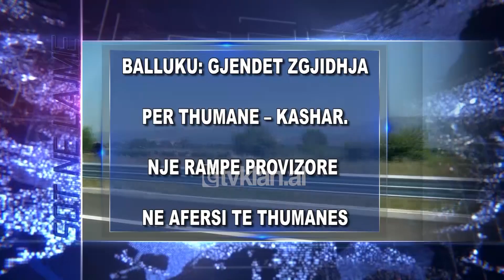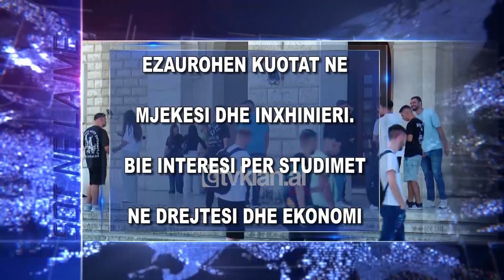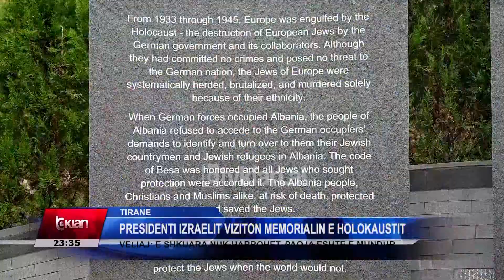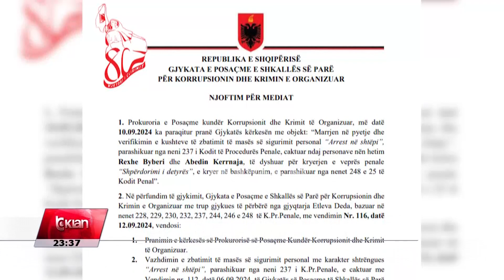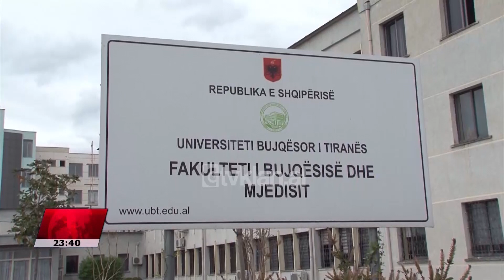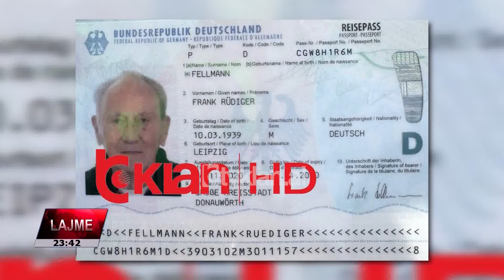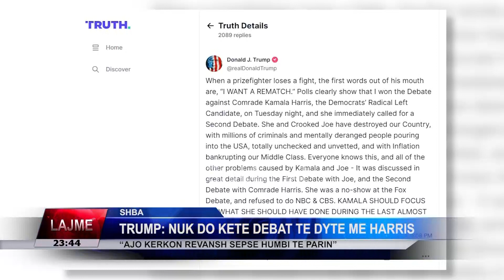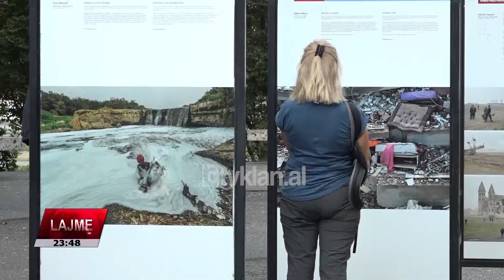Edicioni i Lajmeve Tv Klan 12 Shtator 2024, ora 23:35 | Lajme - News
Rama në interpelance: Nuk ka eksport mbetjesh të rrëzikshme. Aludim nga burimet ndotëse të politikës
I thirrur në interpelancë nga opozita, kryeministri Edi Rama hodhi poshtë akuzat për transport të mbetjeve të rrezikshme nga Durrësi dhe tha se ky është një aludim psikopatologjik i burimeve ndotëse të politikës së Tiranës.

Balluku: Gjendet zgjidhja për Thumanë – Kashar. Një rampe provizore në afërsi të Thumanës
Gjendet zgjidhja për banoret e Fushë Krujës, që protestojnë prej javësh për autostradën Thumanë – Kashar. Ministrja Balluku deklaron në parlament se do të ndërtohet një rampë provizore për t’u dhënë akses në rrugën e re.

Presidenti i Izraelit në Tiranë: Shqipëria, në anën e duhur të historisë për konfliktin me Hamas
Presidenti i Izraelit vlerëson qëndrimin e Shqipërisë për konfliktin me Izraelin, duke thënë se vendi ynë u reshtua në anën e duhur te historisë. Kryeministri Edi Rama, në konferencën për shtyp, kërkoi dhënien fund të konfliktit.

Rriten transaksionet në euro. 3,3 miliardë nga janari në gusht, 32 përqind më shumë
Rriten transaksionet ne Euro brenda Shqipërisë. Të dhënat e Bankës Qendrore tregojnë se nga janari në gusht ato arritën vlerën e 3.3 miliardë eurove, ose 32% me shume se e njëjta periudhë e një viti me parë.

Ezaurohen kuotat në mjekësi dhe inxhinieri. Bie interesi për studimet në drejtësi dhe ekonominë
Ezaurohen brenda 4 ditësh kuotat ne Mjekësi, Inxhinieri dhe Teknologjinë e Informacionit, degët te cilat mbeten te kërkuarat edhe për këtë vit. Aplikimet tregojnë rënie te interesit për studiuar ne Drejtësi dhe Ekonomi.

Trump: Nuk do të ketë tjetër debat me Harris. Ajo kërkon revansh sepse humbi të parin
Donald Tramp thotë se nuk do të marrë pjesë në një tjetër debat përballë Kamala Harris. Ish-presidenti republikan thotë se zëvendëspresidentja demokrate kërkon revansh pasi humbi në sondazhet e përballjes së parë.